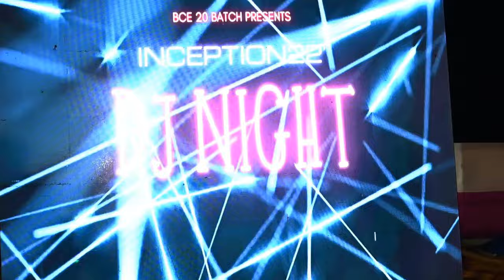INCEPTION''22 || FRESHER'S PARTY FOR 2K21 || by 2K20 BATCH BAKHTIYARPUR COLLEGE OF ENGINEERING PATNA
BAKHTIYARPUR COLLEGE OF ENGINEERING {BCE PATNA}
@BCE Connect @BCE BAKHTIYARPUR